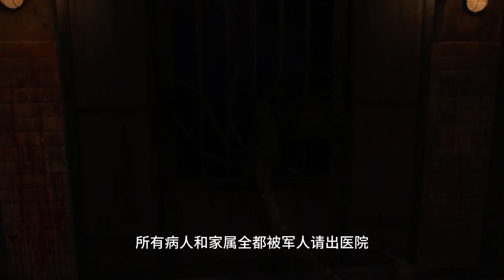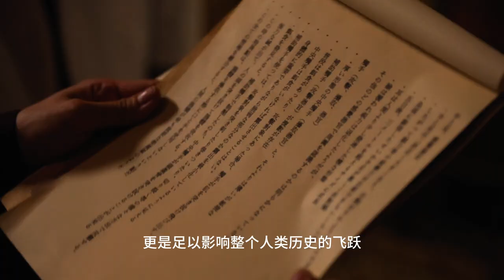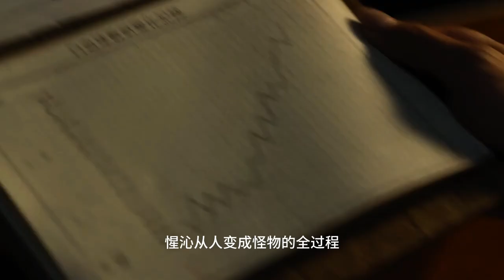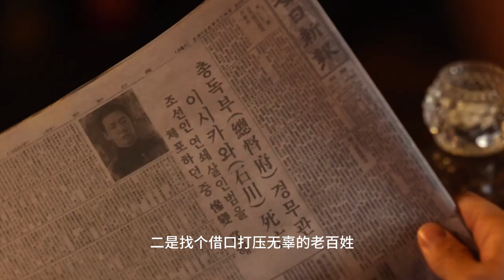【剧不荒】2024开年王炸，耗资700亿神剧|一口气看完韩国抗日神剧《京城怪物》|韩素希 朴俊叙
韩国抗日神剧《京城怪物》剧情解说